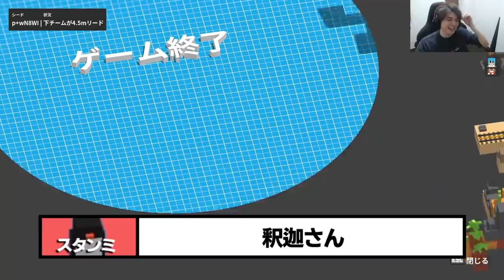【Unraild!】トロールペンギンスタンミ参戦！？『誰が一番足を引っ張ってるのか』そろそろ決めます… じゃす 釈迦さん さささん